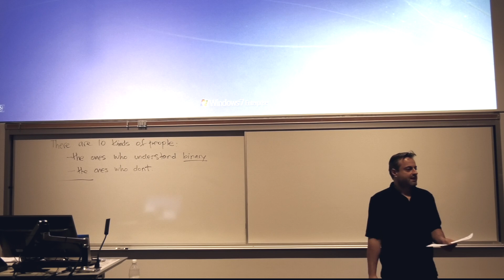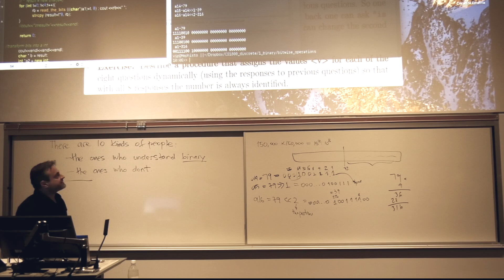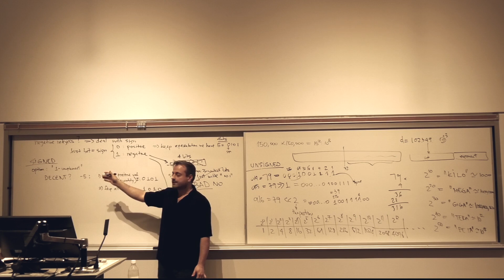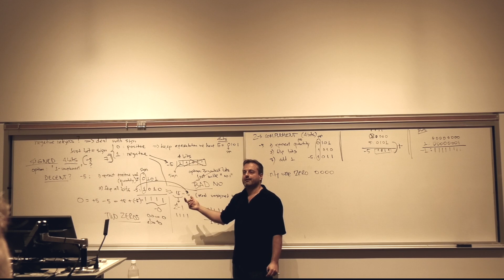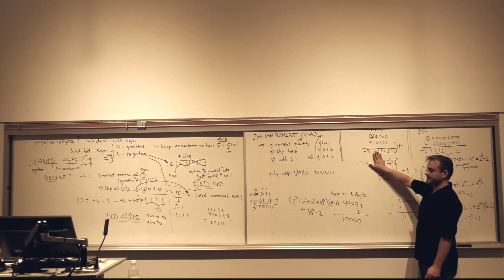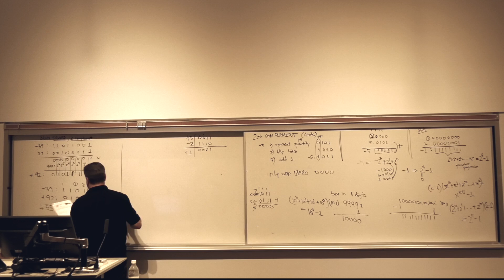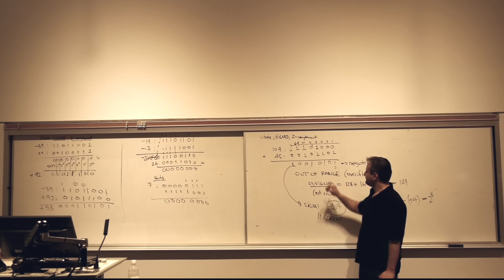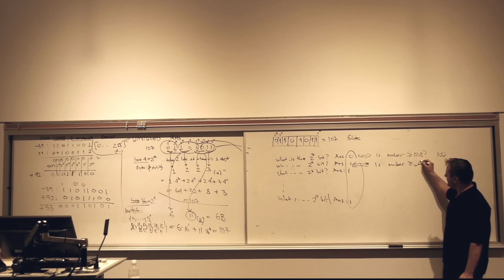DiscreteMath_1B_091317